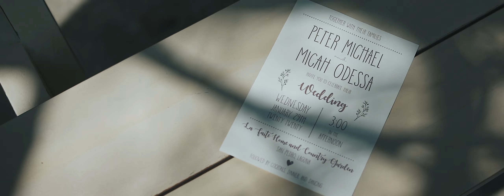OUR WEDDING SDE | Likhang Malaya by Derek Yee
“Dati pa ay sinabi ko na sa’yo sa harap ng mga tao sayo’y walang pangakong sasambitin.
Ang alam ko lang simula sa araw na ito lahat ng hamon ng buhay mag kasama nating haharapin.”
—Michael

“Ngayong nandito ka na,
Sarili ko’y hindi ko makitang wala ka.
Ikaw na ang aking kamay at paa.
Ako naman ang iyong bibig at mga mata.
Dahil simula sa araw na ito, tayo ay magiging isa.”
—Micah

Video | Likhang Malaya by Derek Yee
Photo | The Backyard Studios
Location | La Faite Home and Country Garden
Coordination | Okasyon by Anton Sarcia
Catering | k. by cunanan catering
Host | Host Paolo HOST of the STARS
Bridal Makeup | Makeup by MJ Bornales
Bridal Hair | Erico Tiongson, Jovit Sanguyo
Gown | White Label Bridal
Groom’s Suit | Ian Manila
Grazing Table | The Confectioner's Lab
Musician | KM Cheng and The Acoustics
Cake | Queen Spatula
Photobooth | Bag of Memories Photobooth
Entourage Makeup | Mikki Lacorte, Gracee Banogon

XOXO,
Michael + Micah ❤️